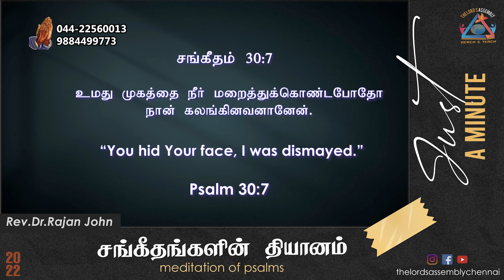"நான் கலங்கினவனானேன்"|| Just a Minute - Pr. Rajan John || AUGUST -25,2022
இன்றைய சங்கீதங்களின் தியானம் - சங்கீதம் 30:07